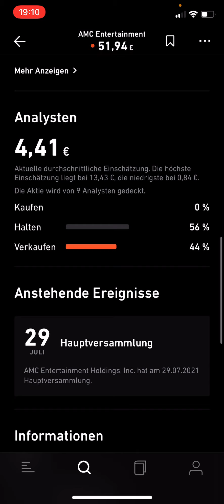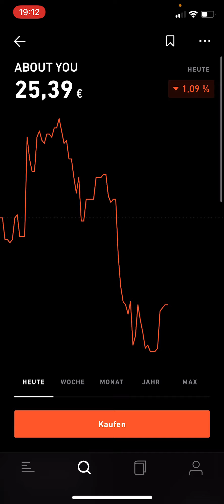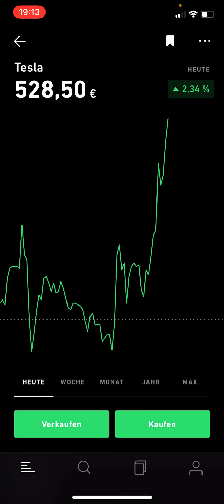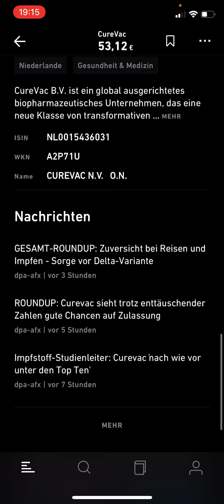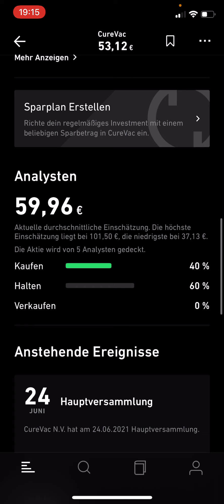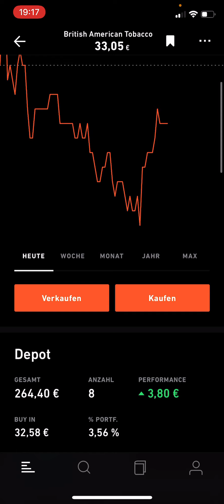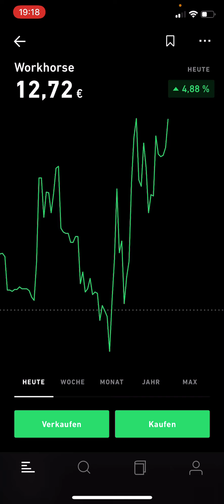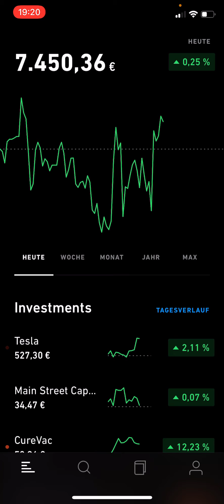17,40€ 👎 CureVac Aktien gekauft - Square verkauft 💥 TRADE REPUBLIC Depot vom 18.06.2021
💲 Ich zeige euch heute mein Trade Republic Depot.